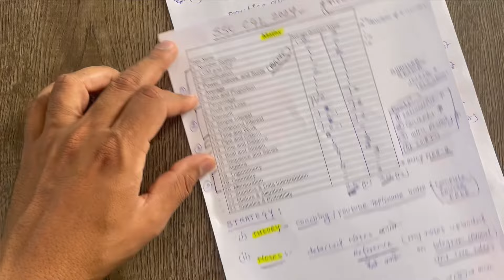Maths Study Plan & Strategy | Crack SSC CGL 2024 🔥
In this video, i have discussed ssc cgl maths study plan and how to complete syllabus and practice questions based on ssc cgl 2024 exam.. it is important to score good marks in maths to secure 4600 grade pay job thru ssc cgl exam..

I have covered all the aspects of preparation regarding maths and talked in detail for best preparation methods for maths..

Books::

SSC TCS PYQs Maths Chapterwise & Typewise Solved Papers
1.
2.